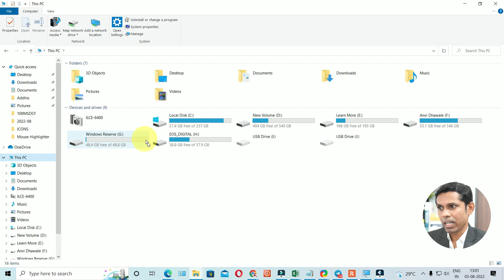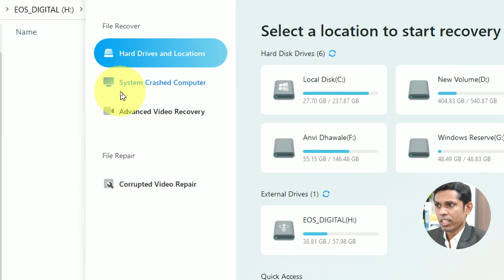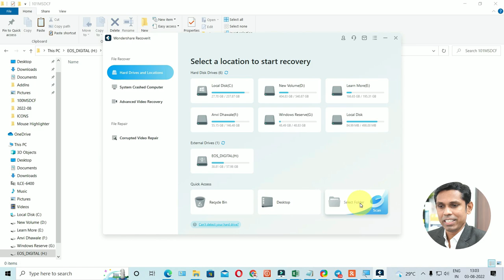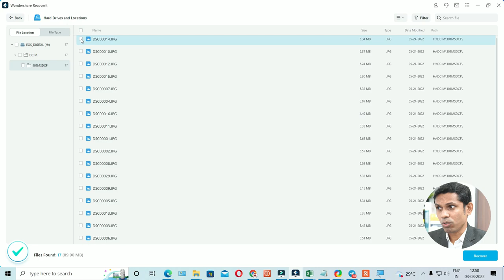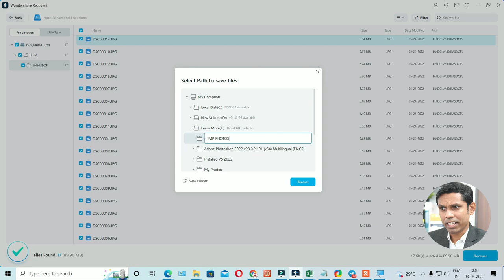How to Recover Permanently Deleted Files From Windows.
How to Recover Permanently Deleted Files From Windows.  in this video you will come to know about data recovery software that is recover it. if your data was accidentally deleted from your memory card, Pendrive, or any hard disk drive then here is the solution to recover it
Course Features :
✅ PDF Shortcuts
✅ Course Completion Certificate
✅ Instant Access